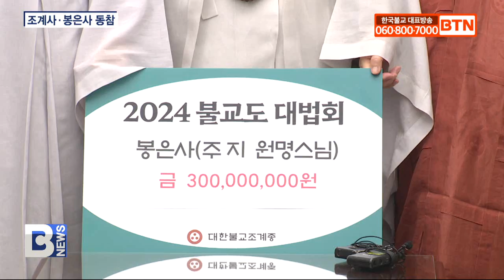[BTN뉴스] 2024년 09월 10일 전체뉴스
오늘 중앙종회 개회‥조직개편안 논의 ‘10부․실․소 13국’
불교도대법회 2주 앞으로‥조계사․봉은사 각각 3억 원 쾌척
월정사, 선망부모․반려동물까지 2만 영가 극락왕생 발원
봉녕사 청년회 창립‥수행도량에서 포교도량으로
‘여수 영취산 흥국사 일원’ 명승 지정 예고
사천 달마사, 24회 명진 대종사 추모 복지성금법회
제주 반야사, 무진장 대종사 열반 11주기 추모법회
제주 무착선원, 취약계층 지원 위해 수보리쉼터 개원